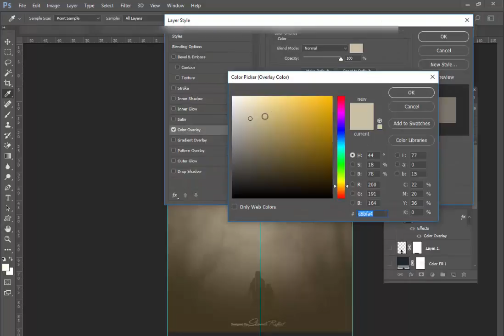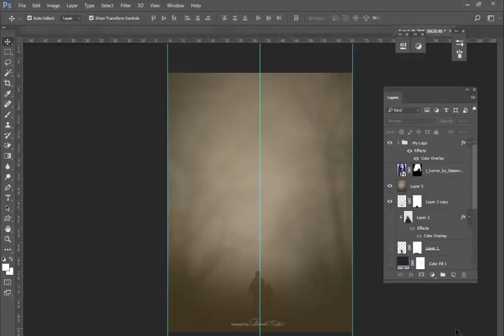The way home part 2 - Photoshop Manipulation Tutorial